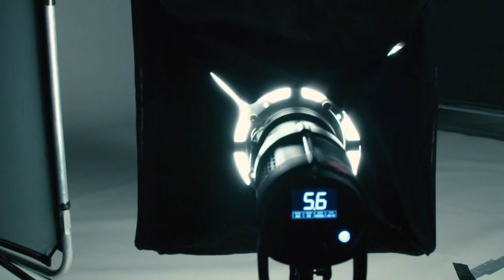"I'll fight Golovkin in the next 12 months!" 👊| Chris Eubank Jr on his future fights & training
Chris Eubank Jr says Gennadiy Golovkin has been in touch and that a fight will happen in the next 12 months.